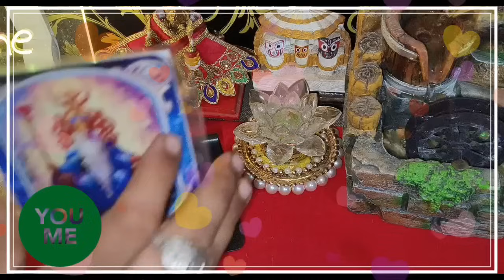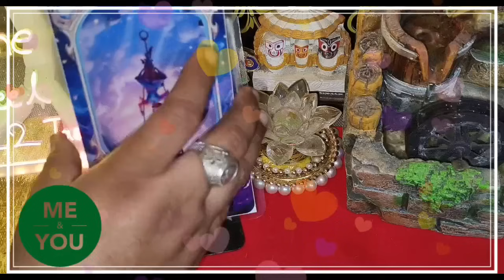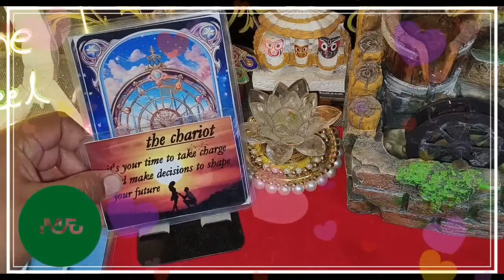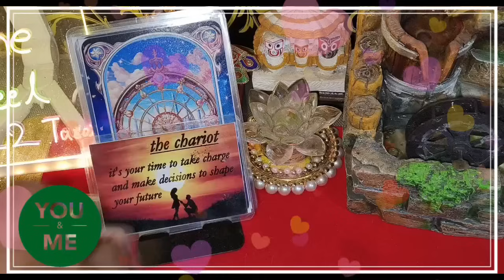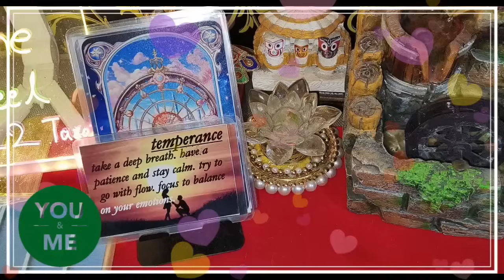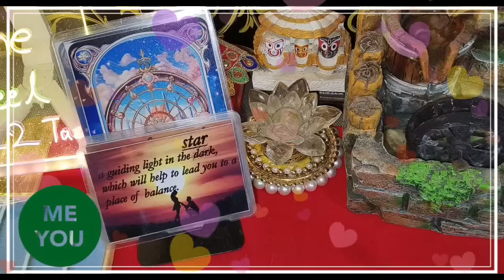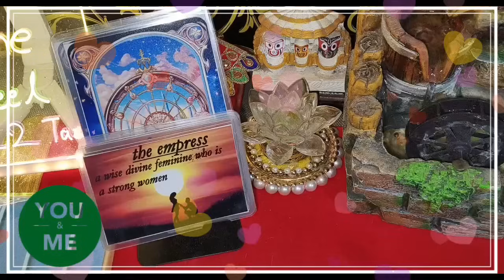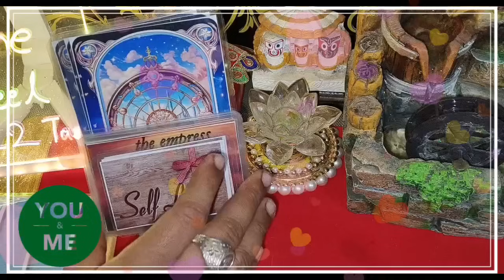22 November 🌅 😍सुबह की उनकी दिल की बाते,♥️ general reading🌈 today's Hindi tarot 💯 current feelings